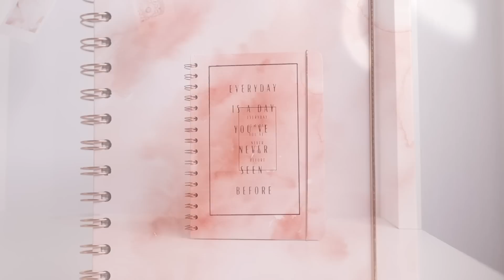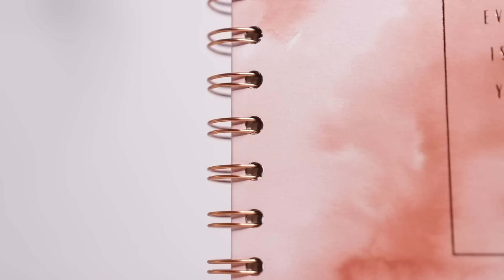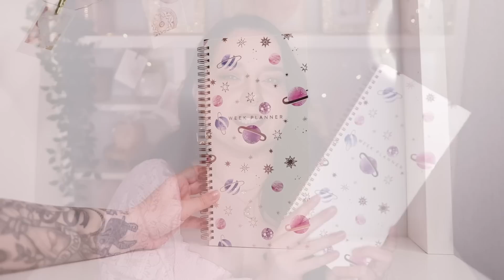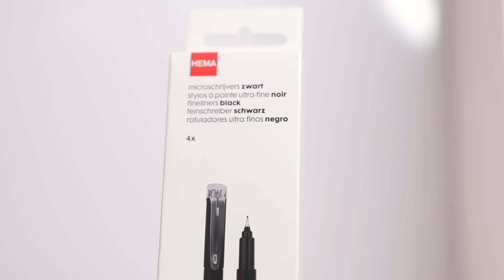GROTE HEMA SHOPLOG !!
Hai Allemaal! Vandaag ben ik er weer met een grote Hema  shoplog !! (Maart 2022) Veel kijk plezier xx